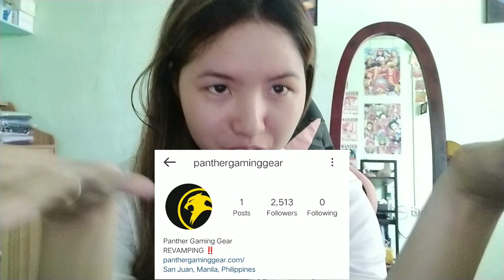Panther Gaming Chair | Unboxing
Gamer ka ghorl? Hahahaha